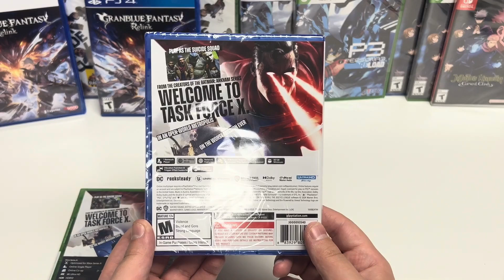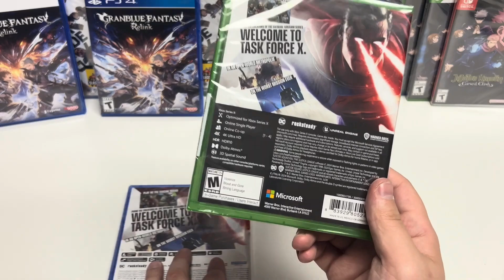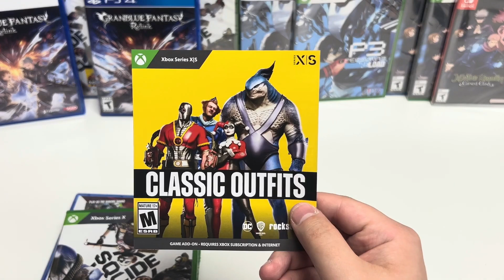Ps5 Suicide Squad Trailer & Unboxing (GamesWorth)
"Suicide Squad: Kill the Justice League" is an upcoming action-adventure game developed by Rocksteady Studios, creators of the acclaimed Batman: Arkham series. Set within the DC Comics universe, the game promises an exciting and unique experience for players on the PlayStation 5.

In "Suicide Squad: Kill the Justice League," players take control of iconic DC antiheroes like Harley Quinn, Deadshot, Captain Boomerang, and King Shark. The game is set in an open-world Metropolis overrun by Brainiac-controlled Justice League members, who have turned evil and are wreaking havoc.

Players will navigate through a dynamic and vibrant city, completing missions and engaging in fast-paced combat against formidable adversaries. The game features a seamless single-player experience, but also supports cooperative multiplayer gameplay, allowing friends to team up and take on challenges together.

One of the game's key features is its narrative-driven gameplay, which promises a gripping storyline filled with twists, turns, and memorable moments. As players progress, they'll uncover the mystery behind the Justice League's corruption and ultimately face off against the most powerful heroes on Earth.

With stunning visuals, immersive gameplay, and a compelling story, "Suicide Squad: Kill the Justice League" is poised to be a must-play title for fans of superhero games and the DC universe alike.